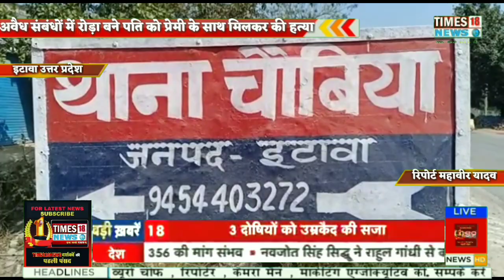अवैध संबंधों में रोड़ा बन रहे पति को प्रेमी के साथ मिलकर उतारा मौत के घाट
रिपोर्ट महावीर यादव